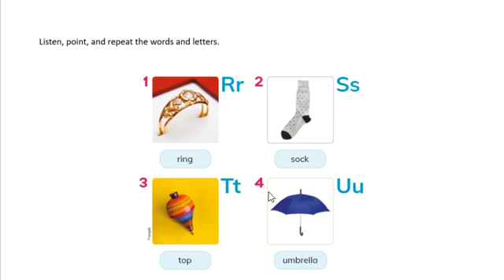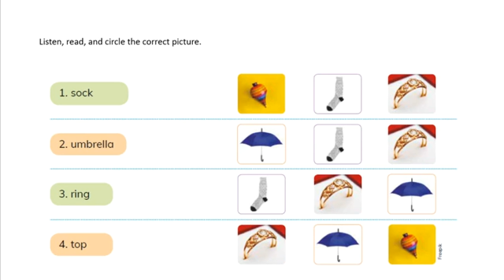2do semana 31